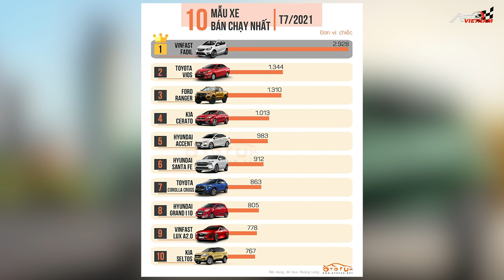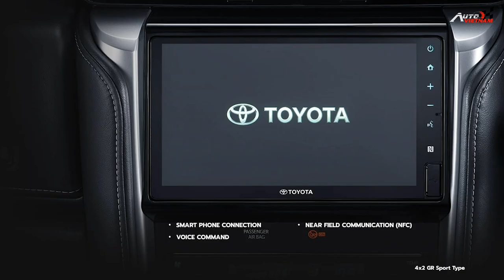Vinfast Fadil, Lux A2.0 bán chạy nhất tháng 7, Kia Cerato 2022 chuẩn bị ra mắt - News 51.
-Xin kính chào quý khán giả trở lại với bản tin news số 51 của Autovietnam, ngày hôm nay chúng ta hãy cùng nhau điểm lại 1 số các thông tin, tin tức, về thị trường ô tô trong nước và quốc tế, vừa mới diễn ra trong những ngày vừa qua. Vinfast Fadil tiếp tục dẫn đầu trong bảng xếp hạng, những mẫu xe bán chạy nhất tháng 7/2021, đi cùng với Fadil là người đàn anh Vinfast Lux A2.0, cũng góp mặt trong bảng xếp hạng lần này. Kia Cerato 2022 nguỵ trang tại Việt Nam, chuẩn bị sẵn sàng được ra mắt. Toyota Fortuner phiên bả GR Sport ra mắt tại đông nam á, có thể sẽ sớm cập bến tại thị trường Việt Nam. Xin chân thành cảm ơn.
-THIẾT KẾ WEBSITE Ô TÔ CHUYÊN NGHIỆP